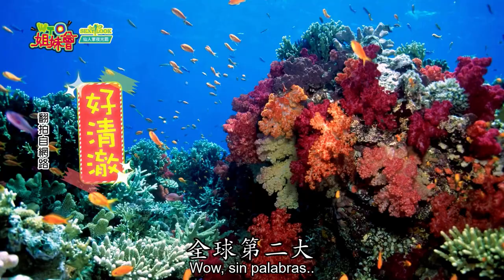Embajador Cultural de Honduras en Taiwan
Latinoamericanos por el mundo incursionando y emprendiendo marcan la diferencia para que nuestra cultura latina sobresalga en nuevos horizontes